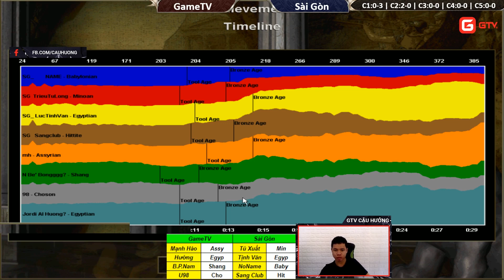Sài Gòn New:" Gục ngã trước ngưỡng cửa SIÊU PHẨM"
Tổng hợp những video tình huống, trận đấu AoE HIGHLIGHT, trận đấu AoE Kinh Điển, GameTV Highlight, Chim Sẻ Đi Nắng Higlight, GameTV Chim Sẻ Đi Nắng, Chim Sẻ Đi Nắng Highlight 2019, GameTV Highlight 2019, Aoe highlight 2019 của tất cả các game thủ và Clan trong cộng đồng AoE Việt Nam và Thế Giới.